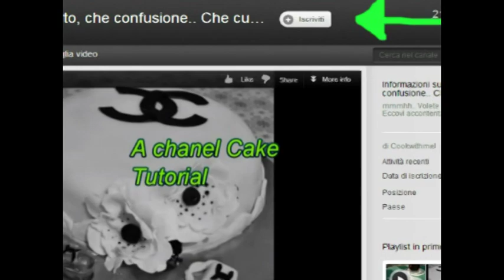Ricetta torta SBRICIOLATA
Ecco una nuova ricetta! Finalmente ^_^